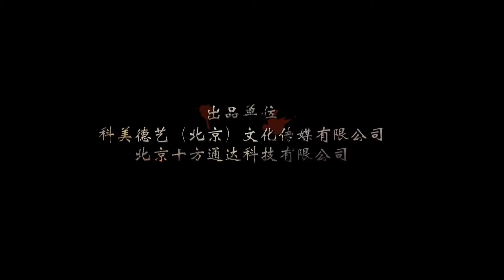Guest Club (幽灵会所, 2016) chinese thriller trailer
Трейлер китайского триллера "Гостевой клуб" (Guest Club / 幽灵会所, 2016)